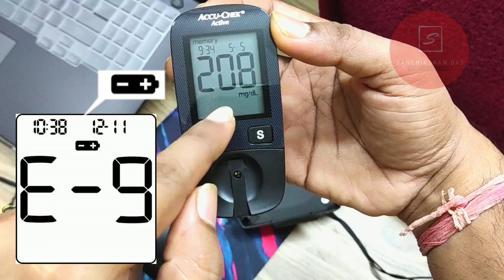How To Change The Battery Of Accu-Chek Glucometer ? E9 Error at Accu-chek [sandhikshandas]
Hey ! guys in this video i have shown that How To Change / Replace The Battery Of Accu-Chek Glucometer easily with in few seconds. If your machine is not turning on or giving E9 error code or flashing battery icon then this may be the issue of it's battery cell as it is low in powered . You need to replace with a new CR 2032 Button cell 3V battery at cost of Rs 20-40 ($0.25 - $0.50) that you can get easily at any local stationary or watch shop or at super market or online. So if your meter is not turning on , first you must try by replacing the battery with the new one and you can change or replace the battery of accu-chek active / instant glucometer's battery in this way .  keep watching till end.

Buy Some Cool Gadgets
Aukey mobile lenses

3 axis Gimbal for stable videography

4k High quality waterproof Action Camera

Best quality Cheap Smartwatch

4k Cheap quality Drones

Ring light with tripod for video makers

Hero Gopro Accessories

Computer Components / Motherboard / GPU / CPU

Walkie Talkie for personal Use

Smartphone A TO Z Accessories